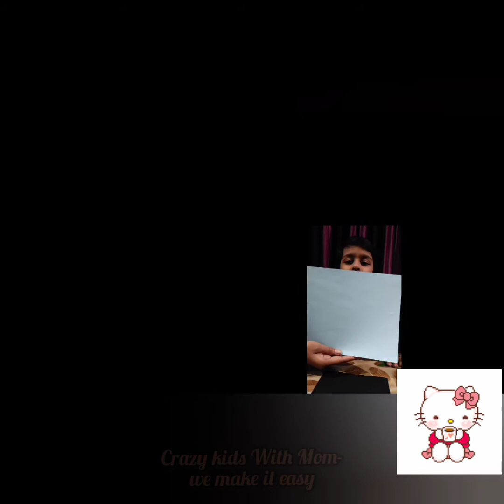Father's Day Greeting Card For Kids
Do

Crazy kids With Mom-We make it easy